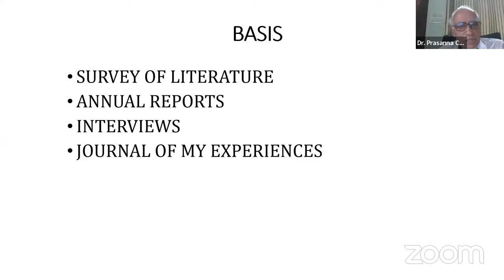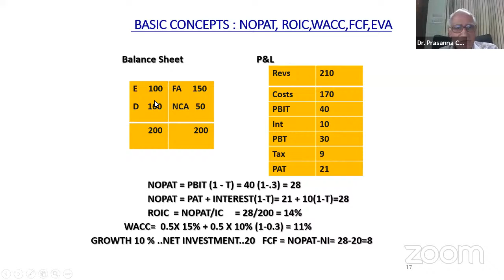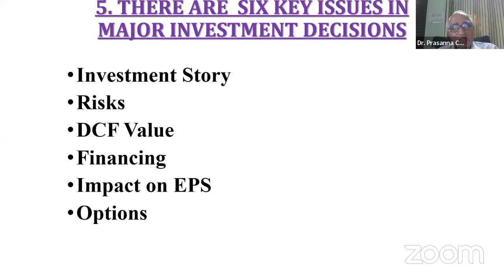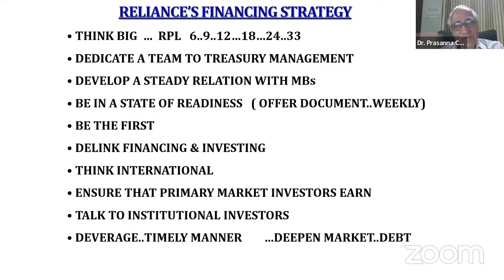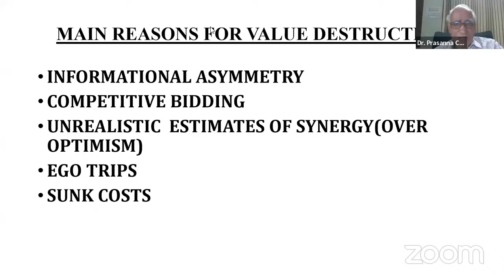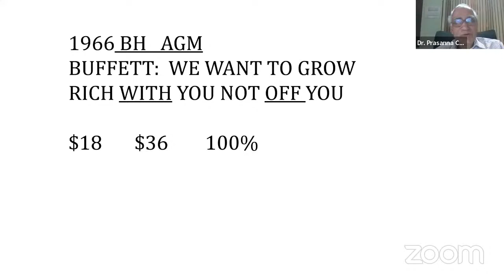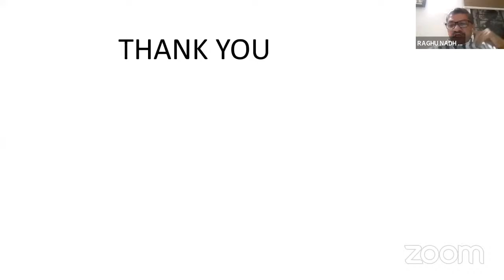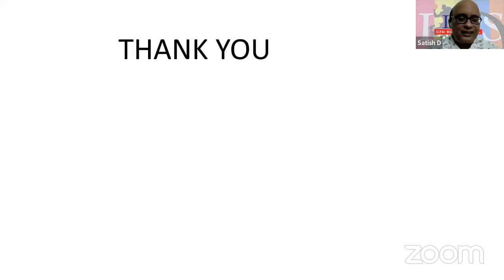Reflections on Financial Management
The ICFAI Foundation for Higher Education is declared as a Deemed to be University, under Section 3 of UGC Act. 1956. The IFHE is a member of the Association of Indian Universities (AIU) and Association of Commonwealth Universities (ACU).